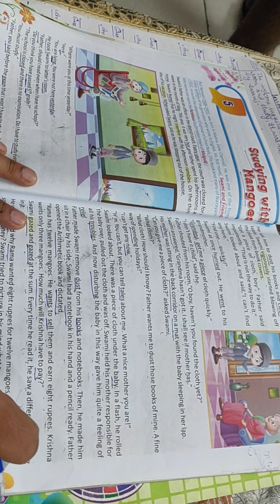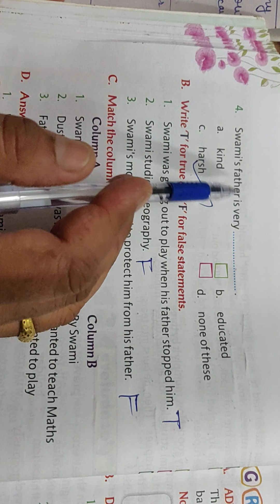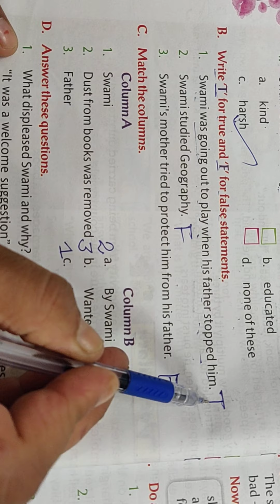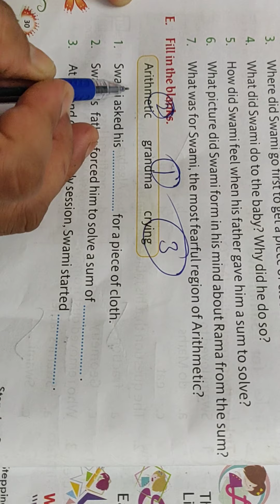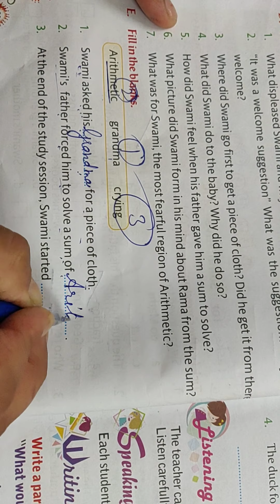Studying with mangoes || excercise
i will upload more videos from now on which will help you to how to teach your chil english in easy steps

comment down if u want any other video on any other topic